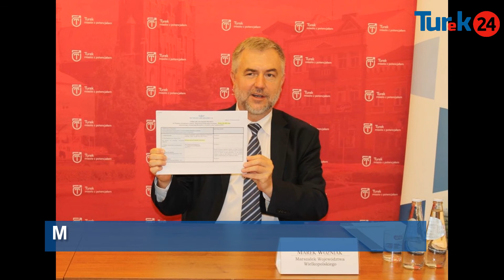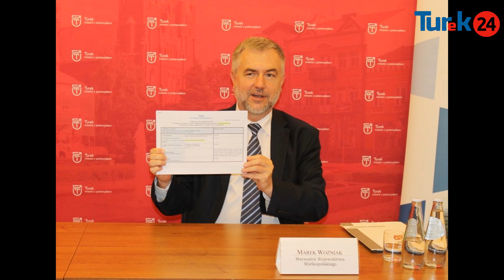Marszałek Woźniak o kolei do Turku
Podczas wizyty w Turku marszałek województwa wielkopolskiego Marek Woźniak odniósł się do budowy linii kolejowej Konin - Turek. Podkreślił, że do projektu samorząd województwa podchodzi poważnie. Pytanie czy rząd traktuje program Kolej Plus równie poważnie czy jest to tylko program o charakterze marketingowym i wyborczym.

Turek24 | Najciekwaszy portal w powiecie
Turek - wydarzenia, ogłoszenia, firmy, aktualności, sport, kultura, na sygnale